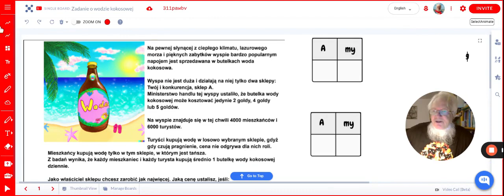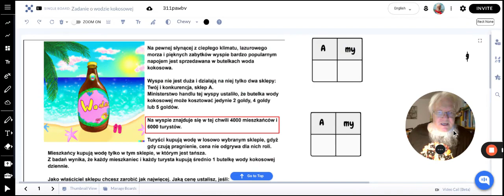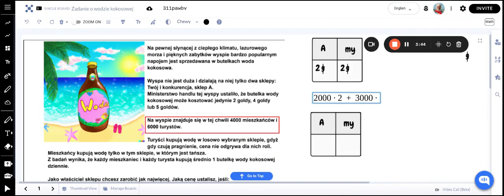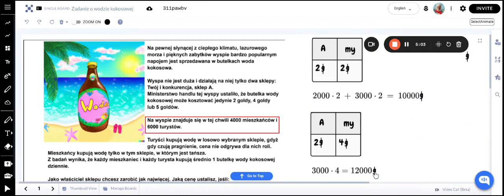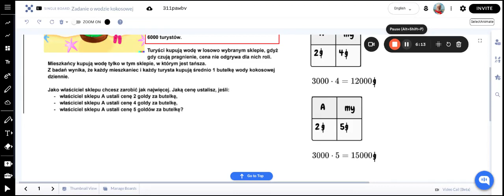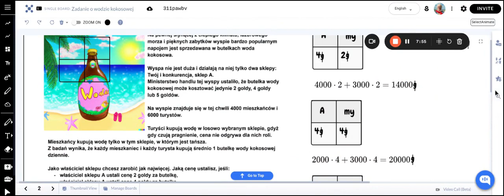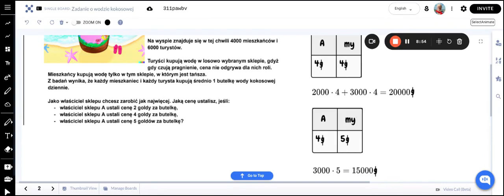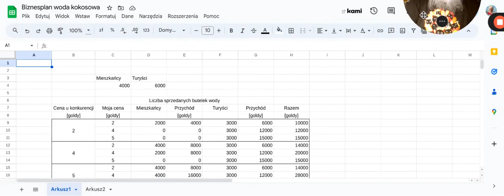Zadanie o przychodzie ze sprzedaży wody kokosowej